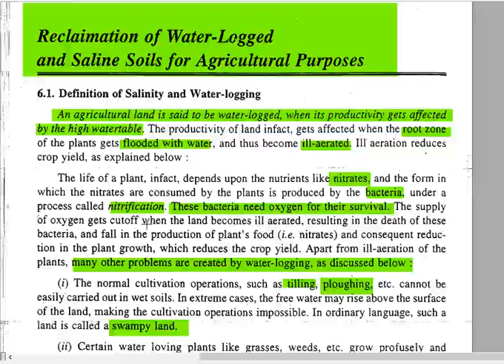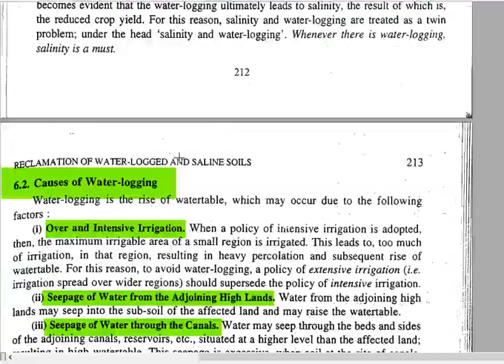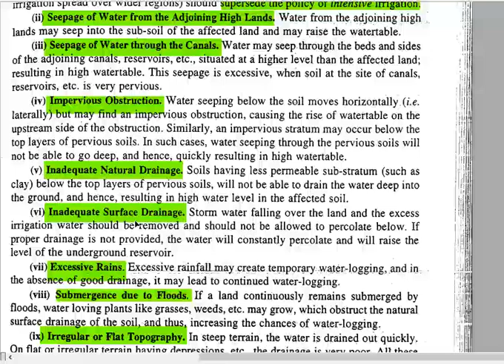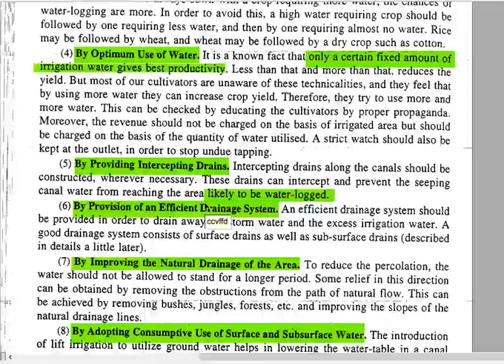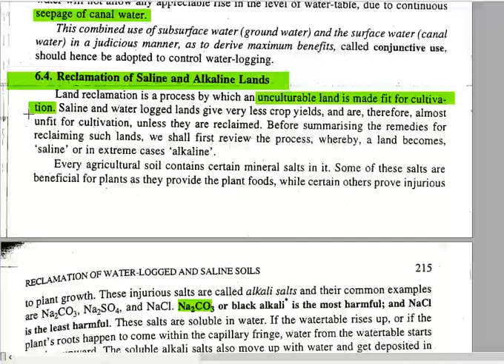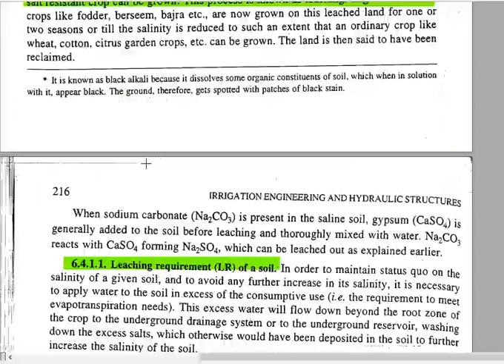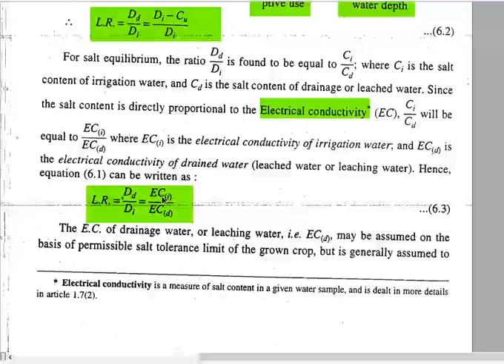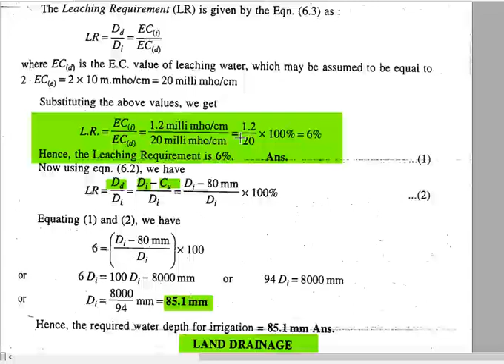CE 463 RECLAMATION OF WATERLOGGED AND ALKALI WATER